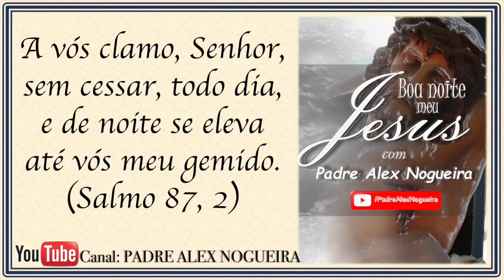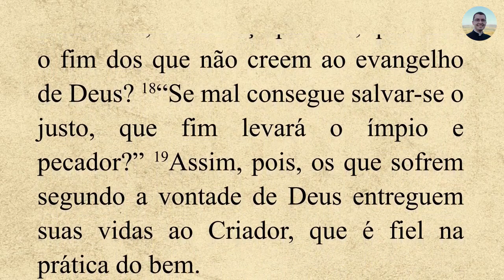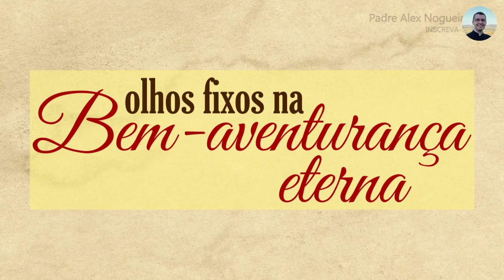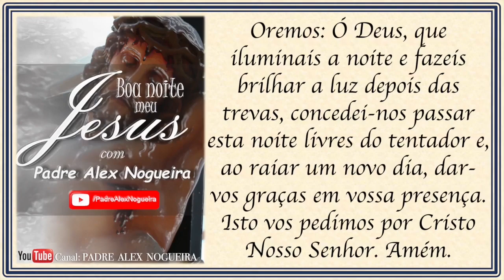30/10 - Oração da Noite: "Boa Noite Meu Jesus"